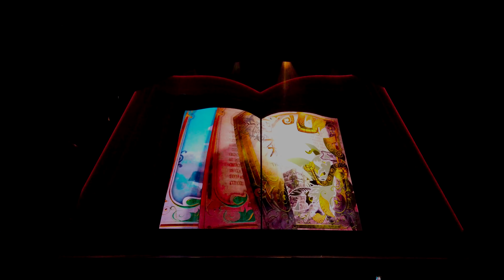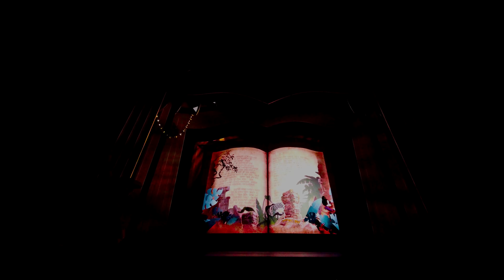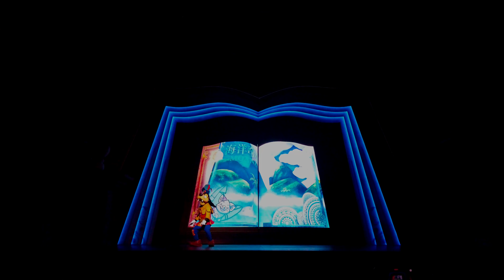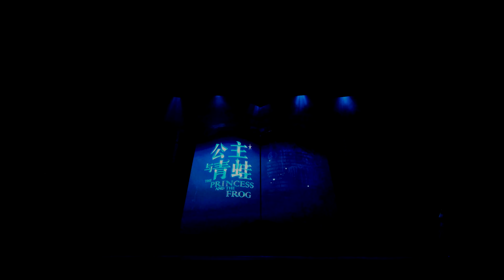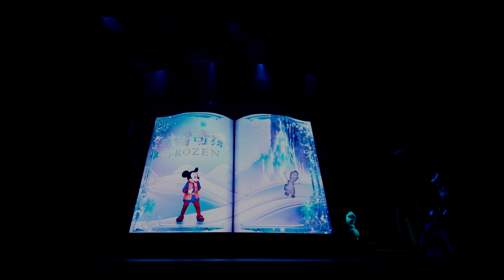Shanghai Disneyland 5th Anniversary Mickey‘s Storybook Adventure Show 7/18/2021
Shanghai Disneyland 5th Anniversary New Show - Mickey‘s Storybook Adventure 7/18/2021